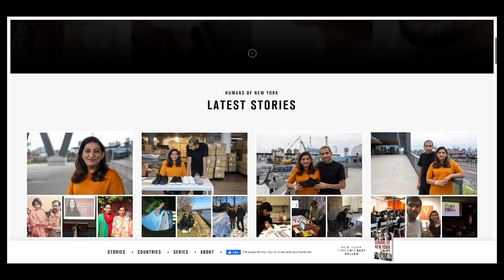Repensando formatos de documentários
Quando a gente pensa em documentários vem logo a cabeça aqueles formatos de longas metragem de 80, 90 minutos mas existem muitos formatos que documentários podem ter e muitas maneiras de se contar um história.

Muitas pessoas chegam até mim com ideias para fazer docs e muitas vezes eu pergunto, será que essa é mesmo a melhor maneira de se contar essa história?

A sua interação é muito importante para a existência do canal.

©3Filmgroup.tv / impossível